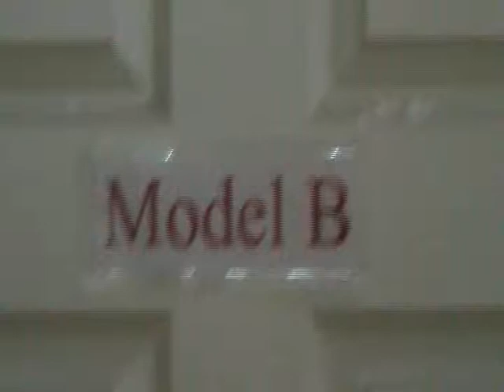The ResiDens, Pureza Sta. Mesa BLDG B (facing Ampil St)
INTERESTED? CONTACT  JELLY/BENJIE

AFFORDABLE MIDRISE CONDO, STA MESA MANILA
near Pureza LRT Station with PAGIBIG
The ResiDens, Pureza Sta. Mesa

REASONS WHY YOU SHOULD BUY A UNIT AT The ResiDens, Sta. Mesa:

1. Ready for occupancy SOON! No need to wait for 2 or 3 years for your unit to be turned over. No risk of unsure delivery of property. The unit in The ResiDens, Pureza Sta. Mesa will be available by December this year and you can move in upon full down payment.

2. Fully furnished! All units in The ResiDens, Pureza Sta. Mesa will have aircon, Uratex foam mattresses, sofa bed, washing machine, personal refrigerator, TV set with DVD Player, Lights, Bathroom fixtures and exhaust fan. Everything is ready upon turn over.

3. Prime Location! You are at the heart of Sta. Mesa. Very near schools and universities, supermarkets, malls, wet markets.

4. Flood FREE! No need to worry of natural disasters, you are safe at The ResiDens. It is located at the higher slope of Sta. Mesa.

5. Very nice Amenities! Dip in a relaxing Jacuzzi/small wading pool, or breathe fresh air at the Roof deck garden area, Atrium Garden, spend time with the family at the barbeque area, it also includes study hall, WIFI and cable provisions, CCTV Camera and High Tech Elevators.

6. Practical living! The Condo Loft design of The ResiDens, Pureza Sta. Mesa is patented by the developer. As compared to condo flats, the ground floor is maximized for the living and dining area while the loft will keep you privacy of bedroom upstairs while you attend to your guests. Units have the minimalist architectural design with Green concept. Also units have usable staircase, built in cabinets and lots of storage.

7. Secured! The ResiDens, Pureza Sta. Mesa condo have a CCTV cameras on the lobby area, stairs and elevator. We also have a 24/7 Security guards, fire protection sprinklers and stand-by generators.

8. Promising Investment! We can help you find tenants to rent your unit. People need a place to stay that's near their job and schools. We already have a ready market for the condo specifically for students.

9. Perpetual Ownership! The ResiDens, Pureza Sta. Mesa condo is Free hold meaning after 50 years the condo is still yours. Condo Management may choose profit or another unit if ever a new building will be constructed.

10. Affordable Investment! The ResiDens, Pureza Sta. Mesa condo is only P1.2M you already own a piece of Manila. Real estate remains a good investment as it is a basic need and land is a finite source. It can also provide significant cash flow or passive income, capital gains, and time freedom. Real estate is also a tangible asset you have control of.

THE RESIDENS, Sta. Mesa
We are please to offer you a lucrative opportunity to Invest Residens Condo Sta Mesa. This offer is available thru a very Flexible & Affordable Terms either Cash or Installment thru: PAG-IBIG and Bank

Accessible from the Following:
    Pureza Station (LRT2)
    Savemore
    Puregold Sta. Mesa
    SM Sta Mesa
    PUP
    Arellano
    San Beda
    University of the East
    San Beda
    San Sebastian
    CEU

Amenities:
Jacuzzi/Wading Pool
Atrium Garden
24/7 Security
CCTV Camera
Fire Protection Sprinklers
Standby Generator
Hi-tech Elevator

Appliances Included:
Air Conditioning
Exhaust Fan
Mattress
Refrigerator
Sofa bed
Table
TV Set
Washing Machine
Lights
Bathroom Fixtures
Engineered Wood Flooring Tiles

AFFORDABLE MIDRISE CONDO STA MESA MANILA WITH PAGIBIG